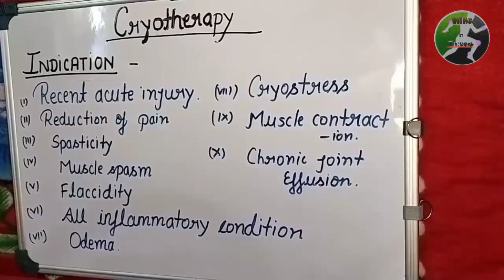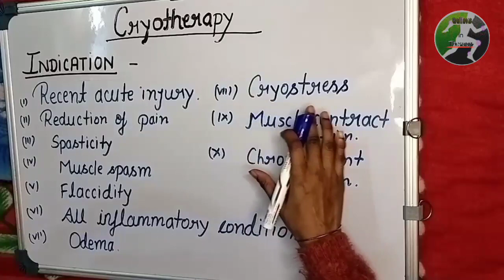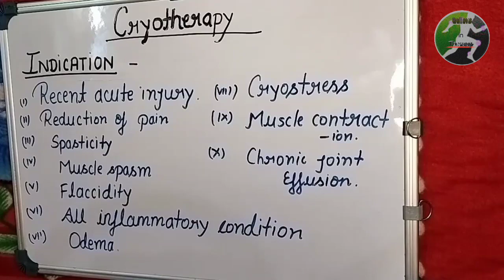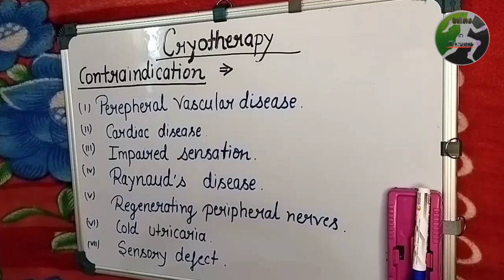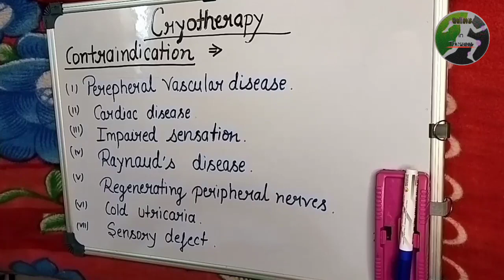Indication and contraindications of cryotherapy in electrotherapy || Precautions || Part -4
cryotherapy | effect of cold | electrotherapy

Search queries.
cryotherapy
cryotherapy introduction
cryotherapy BPT
bptcryotherapy
cryotherapyuses
Uses of cryotherapy
cryotherapy basic knowledge
cryotherapy tips
cryotherapy used
cryotherapy treatment
cryotherapybpt
effect of cold in cryotherepy
cryotherapy information
bechlor of physiotherapy
best explanation of cryotherapy
how to use cold effect in cryotherapy